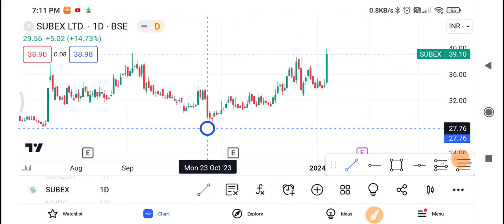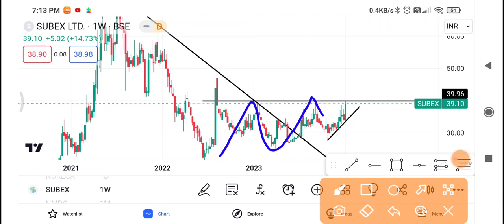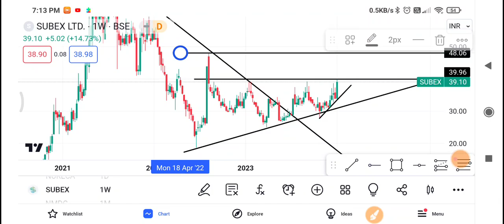8 January Subex Share | Subex Share latest news | Subex Share price today news